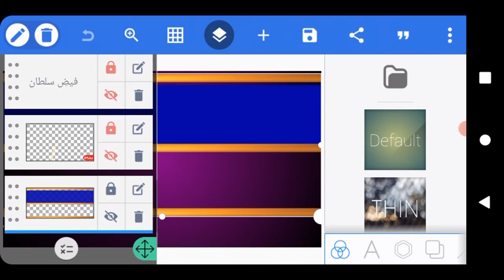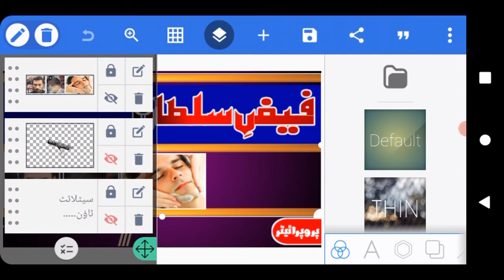Hair Saloon Plp File